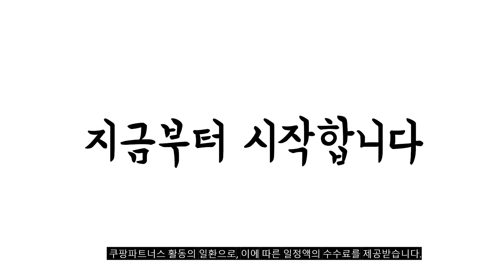2024년 불티나게 팔린 대자리 추천순위 TOP10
❤️❤️❤️ 대자리 구매 가격 평점 리뷰 정리해 봤어요! ❤️❤️❤️

[00:06]
10위. 대나무 쿨매트 돗자리 러그 왕골 쿠션 커스텀은 [32,900원]

[00:11]
9위. #[명품 한일대자리] 100% 대나무 3D매쉬 쿨 돗자리  [119,000원]

[00:17]
8위. HanilMedical 내추럴러그 보더 고급 대자리 [46,100원]

[00:22]
7위. eden 에덴 청대자리모음 대나무자리 여름매트 돗자리 더블 [22,700원]

[00:28]
6위. #[명품 한일대자리] 100% 대나무 3D매쉬 쿨 돗자리  [119,000원]

[00:33]
5위. #[전용가방]칼달비츠 7.5mm 탄화대자리 대나무돗자리 [19,800원]

[00:39]
4위. #[왕대나무]칼달비츠 10mm보더 대나무 대자리매트 [48,790원]

[00:44]
3위. 탐사 시원한 청대자리 대나무 돗자리 혼합색상 [13,990원]

[00:50]
2위. 메르시데코 죽편 대자리 브라운 [23,660원]

[00:55]
1위. 한일의료기 내추럴러그 청대자리 혼합색상 [16,630원]